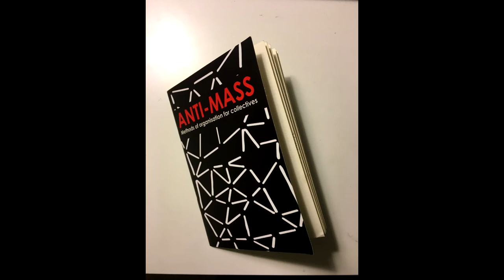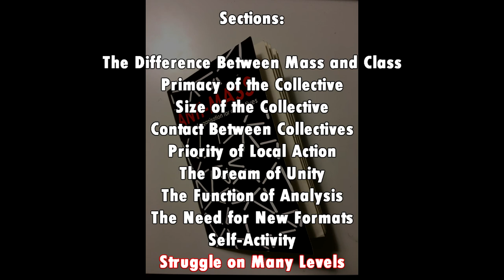Anti-Mass: Methods of Organisation for Collectives (Full Reading)